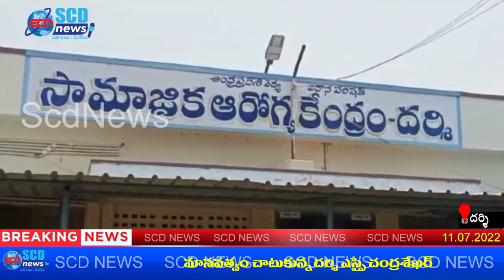మానవత్వం చాటుకున్న దర్శి ఎస్సై చంద్రశేఖర్